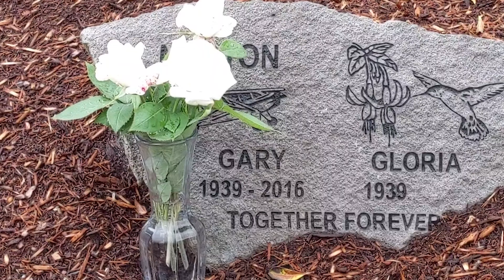Teaser for Wine, Women, and Dementia: The Documentary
FIRST LOOK TEASER for Wine, Women, and Dementia: The Documentary.
Wine, Women, and Dementia is a film about dementia life, not dementia death, told through the tales of seasoned dementia family caregivers.

Please make a tax-deductible donation to help us finish the film through our fiscal sponsor Fractured Atlas